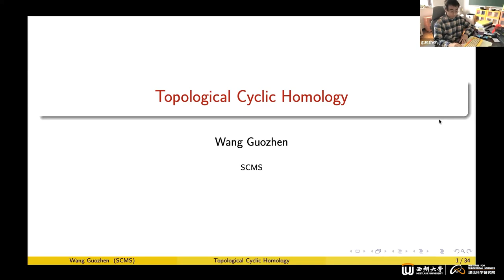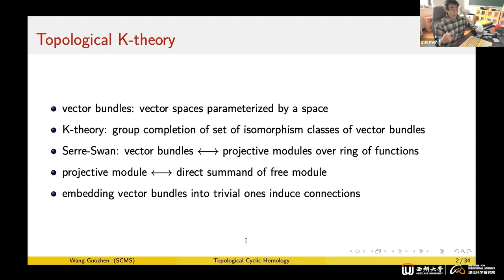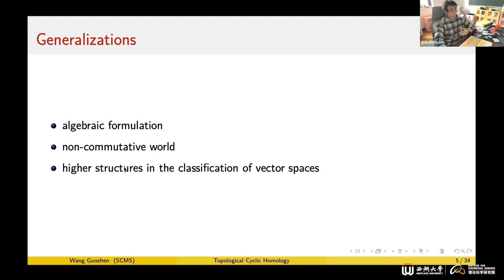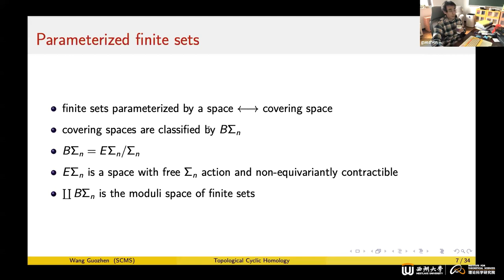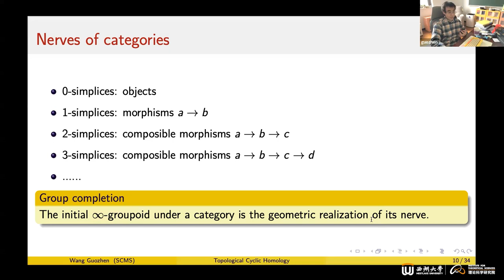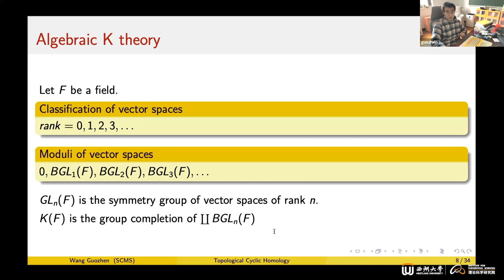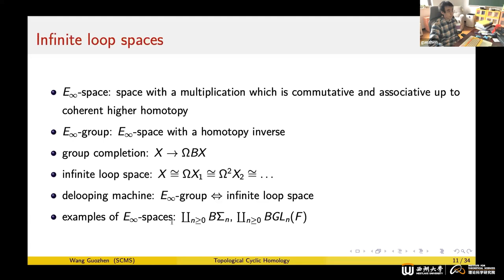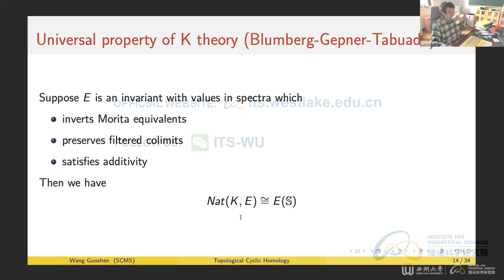【Westlake Online Math Forum】Topological cyclic homology I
8th Westlake Online Math Forum
Title: Topological cyclic homology
Speaker: Guozhen Wang, Fudan University
Time: Apr 25, 2023